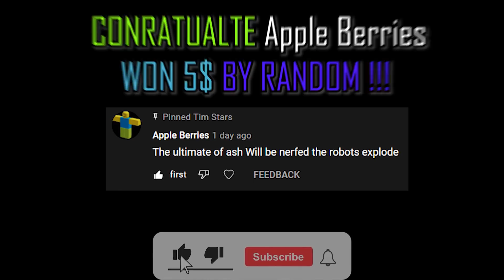*SASTIFYING* ASH SUPER VS TICK HEAD ! Brawl Stars Funny Moments & Fails #169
1) Upload your video to Youtube or Drive (public) or .

We will then watch the clip you've sent us and if we like it, we will feature it in a future Tim video!